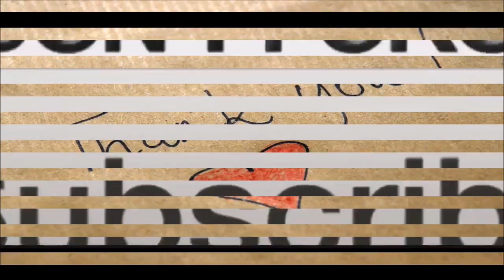John Hockenberry, Former WNYC Radio Host - Daily News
In an article published Friday by New York magazine’s The Cut, the author Suki Kim described allegations of harassment, unwanted touching and bullying by several female colleagues of Mr. Hockenberry, who was a co-founder and host of “The Takeaway” on WNYC for nearly a decade before retiring in August.